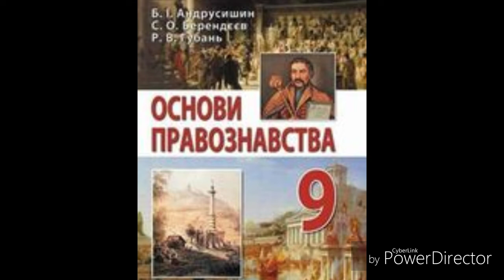Основи правознавства//9 клас//Андрусишин 2017 р.//& 8//"Правомірна поведінка.